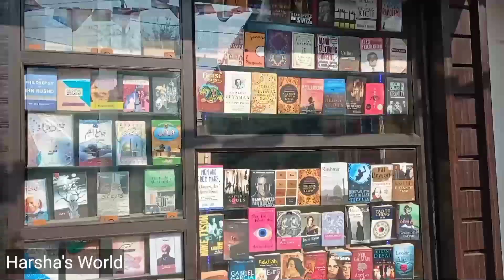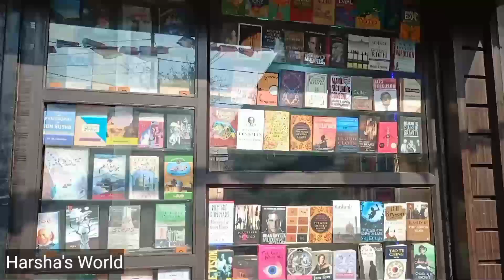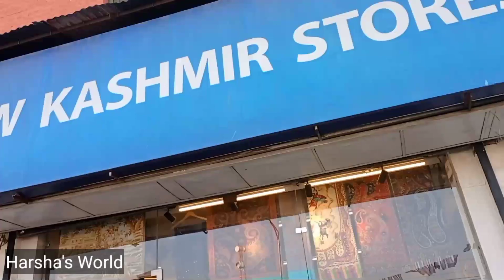srinagar 🌁🌃🏞️ LAL CHOWK / Kashmir Tour